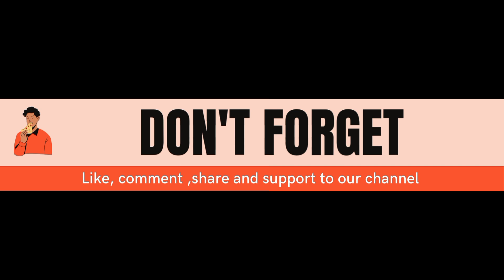Cockatiel Mating Call | Male Cockatiel Sounds For Mating | Cockatiel Parrot Food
Cockatiel Mating Call | About Cockatiels Mating | Male Cockatiel Sounds

Cockatiel
Cockatiel Play
Funny cockatiel
Cockatiel funny
Cockatiel sing
Cockatiel sound
Male cockatiel sound
Female cockatiel sound
Cockatiel voice
Male cockatiel voice
Female cockatiel noise
Female cockatiel voice
Cockatiel noise
Male cockatiel noise
Cockatiel bird sound
Cockatiel mating call
Funny birds
Cockatiel dance
Cockatiel courting
Cockatiel flirting
Cockatiel singing
Male cockatiel singing
Female cockatiel singing
Cockatiel sound 1 hour
cockatiel
mating call
bird
avian
male cockatiel
breeding cockatiels
budgies
Parrot
parakeets
Birds
Nest
eggs
cockatiel eggs
cockatiel incubation
incubator
cockatiel mating call
male cockatiel mating call
how do cockatiels breed
cockatiel sounds
male cockatiel sounds
care
animals
rescue animals
pets
Birds
cockatiels
freeflight
funnybirds
baby cockatiel growth stages
Love of Pets
cockatiel baby growth day by day
cockatiel bird baby growth
baby cockatiel
cockatiel bird
bird development
cockatiel development
cockatiel baby growth
cockatiel growth stages
love of pets cockatiel
parrot baby growth day by day
cockatiel chick growth
cockatiel growth day by day
baby cockatiels growing up
baby cockatiel crying
hand feeding baby cockatiel
growth cycle of a bird
growth of a bird
bubbles the cockatiel
baby cockatiel growth
cockatiel baby growth
step by step baby cockatiel growth progress
day by day baby cockatiel growth progress Cockatiel Baby Growth stages
cockatiel singing
cockatiel
cockatiel bird
cockatiel sounds
cockatiel talking, cockatiel bird sound
cockatiel companion
cockatiel whistling
cockatiel mating call
female cockatiel sounds
budgie
BUDGIE GROWTH STAGES
First 44 Days of Babies Timelapse
alen axp, baby budgie growth stages
baby budgie
baby parakeets
budgie hatching
budgie growth day by day
bird growing up
budgie
alenaxp
budgienation
budgie
baby parakeets
baby budgie
birds
animals
nest
hatching
parrot
baby bird
cockatiel
cockatiel free flight
mc kelly ang
mckelly ang
baby to freeflight
baby cockatiel
how to train your bird
how to train your bird for freeflight
sun conure
eclectus

cockatiels mating
cockatiel sex
how do cockatiels mate
about cockatiels
cockatiel sounds
John Mundell
Cockatiel
Cockatiel Play,
Funny cockatiel,
Cockatiel funny,
Male cockatiel singing, Female cockatiel singing,

cockatiel, cockatiels,
cockatiel singing,

cockatiel chick growth
cockatiel growth
cockatiel bird
cockatiels
cockatiel singing
cockatiel care
how to tame a cockatiel
day by day baby cockatiel growth progress
baby cockatiel growth
cockatiel baby
baby cockatiel growth stage
growth day by day
cockatiel baby growth stages
sharing
camera phone
video phone
free
upload
cockatiel
birds
cockatiel reactions
cockatiels cute
lemon ana quishna
aussietiels
funny pets
adult bird
first 25 days
grow fast
growing process
from day 1 to day 25